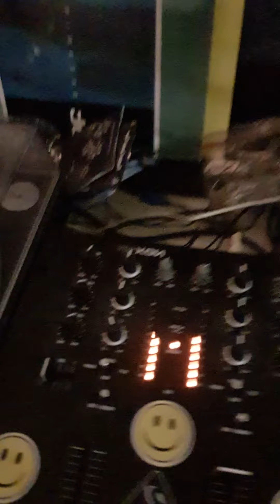old school shorts 46